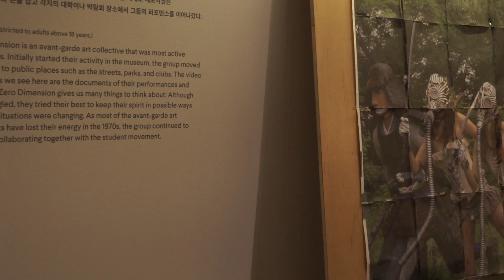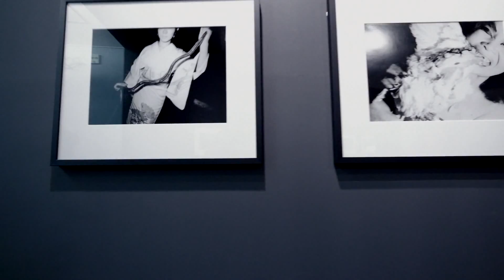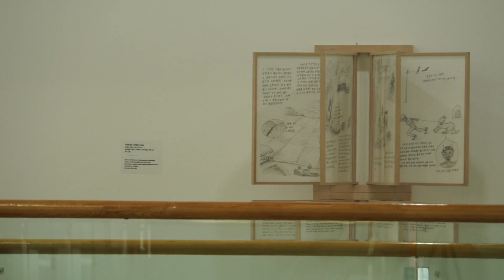SMB08 서소문본관 2층 전시 기록 Seosomun 2F Exhibition view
SeMA 비엔날레 미디어시티서울 2014 《귀신 간첩 할머니》 서소문본관 2층 전시 기록
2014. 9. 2 – 11. 23

서울시립미술관, 한국영상자료원

SeMA Biennale Mediacity Seoul 2014 Ghosts Spies, and Grandmothers SeMA Seosomun 2F Exhibition view
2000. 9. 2 – 11. 23

Seoul Museum of Art, Korean Film Archive